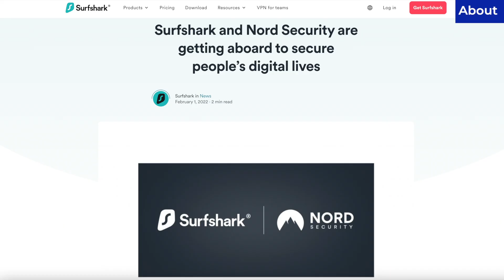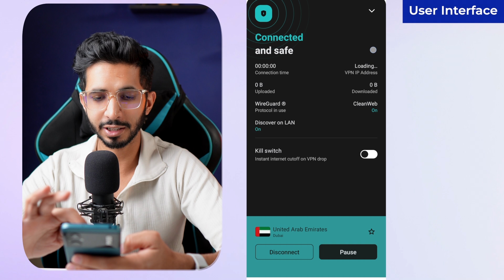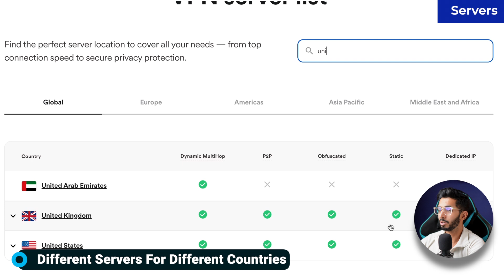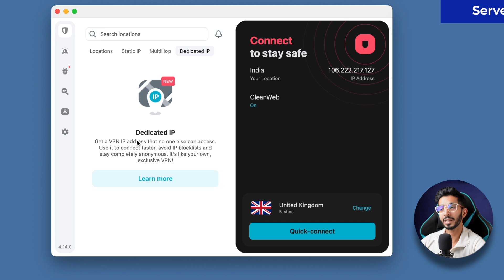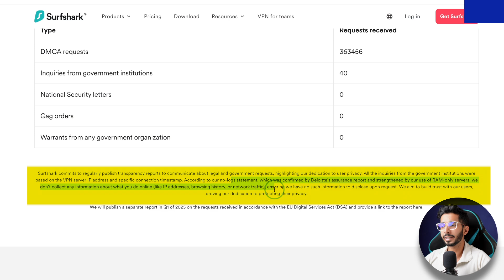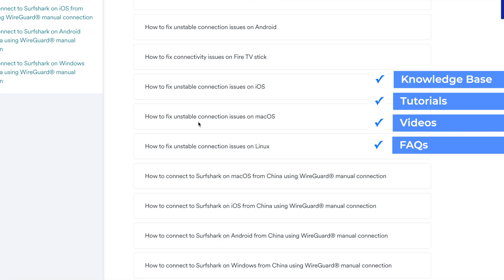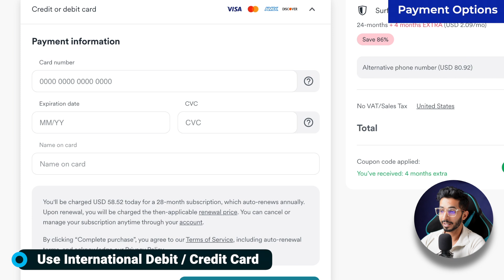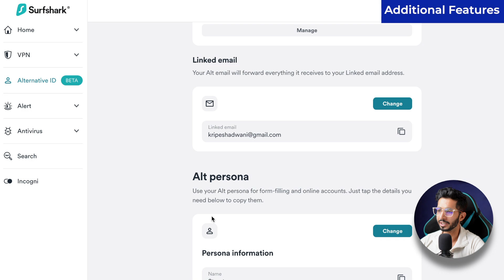Surfshark VPN Review (2025) 🔥 - सबसे सस्ता और अच्छा VPN? 🤔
Wondering if Surfshark VPN is worth your money in 2025? I've tested it extensively to give you the real scoop on this popular budget-friendly VPN service.

In this comprehensive review, I'll walk you through everything from the clean user interface to the actual speeds I experienced across different servers worldwide. I dive deep into the security features and privacy measures, including their recent security audit results and what their jurisdiction means for your data.

For all the streamers and gamers out there, I've tested how Surfshark performs with major streaming platforms and during gaming sessions. You'll also learn about their device compatibility, how responsive their customer support really is, and whether their split tunneling feature actually works as advertised.

I'll share my honest experience with their pricing plans, payment options, and those extra features they've added recently. Most importantly, I break down both the strengths and weaknesses I discovered during my testing, helping you decide if this VPN fits your needs.

⌛TIMESTAMPS
00:00 Intro
00:39 About
1:13 User Interface
1:59 Servers
3:01 Speed
3:37 Security
3:51 Privacy
4:22 Audit
5:05 Jurisdiction
5:17 Streaming
5:31 Gaming
5:41 Devices
6:06 Customer Support
6:24 Split tunnel
6:57 Disclaimer
7:28 Pricing
8:30 Payment
8:42 Additional Features
10:31 Pros
10:43 Cons
10:53 Bottom Line